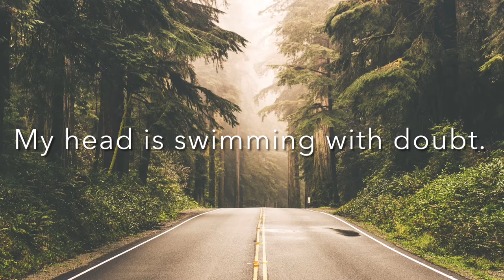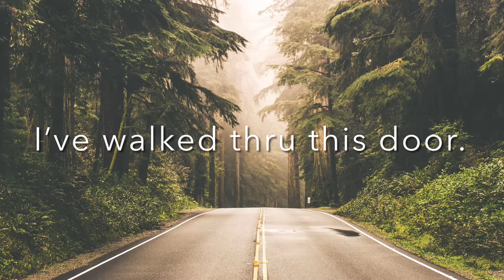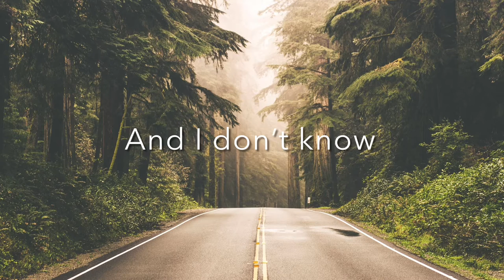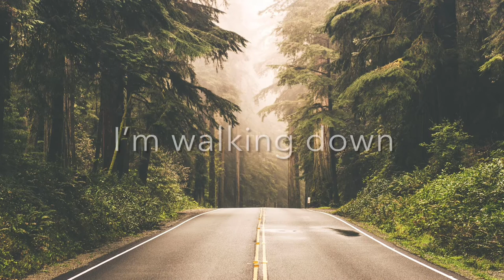Another Road Lyric Video _ Ian Mitchell Music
New release Another Road with lyrics.  Song written and sung by Ian Mitchell.

Job and career changes are an opportunity for greater things. I just released Another Road, a song I wrote when I left a job at PwC I really enjoyed, to spend more time with The Knoble . I hope this song encourages any of you going through a “big life change”.

In my life, every new road I have taken has lead me to new blessings and opportunity for growth.  So enjoy this new adventure if you find yourself in the midst of change.